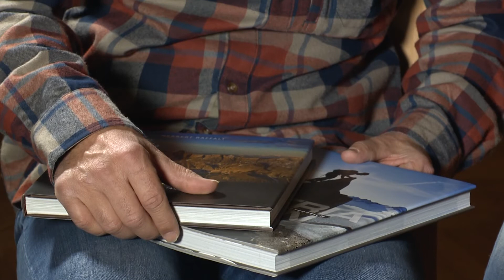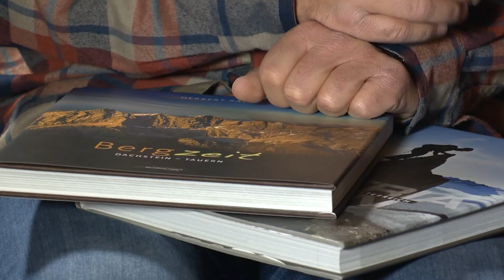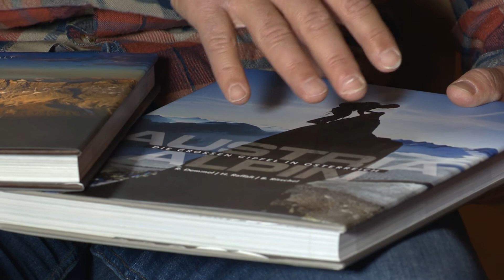Interview der Woche mit Fotograf & Bergführer Herbert Raffalt